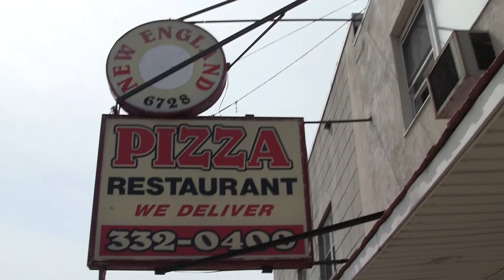New England Pizza